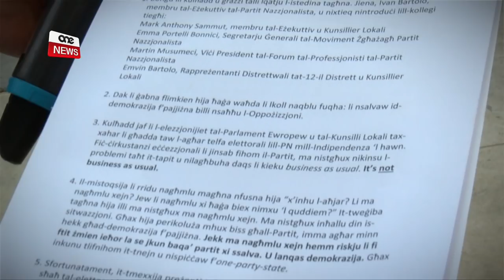“MA NISTENNIEX LIL MIN MA JRIDNIX FIL-GRUPP TIEGĦU”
ONE.COM.MT •Il-Viċi Kap Nazzjonalista David Agius għamel diversi dikjarazzjonijiet fil-konfront tal-fazzjoni ta’ Simon Busuttil.
Waqt li kien qed jieħu sehem fi programm fuq Smash, Agius xejjen id-dikjarazzjoni li għamel id-deputat Claudio Grech li ma hemmx fazzjonijiet fil-partit Nazzjonalista.
Qal ukoll li ma jagħmilx bħal Jason Azzopardi u deputati oħra li jirrikorru għall-kitbiet fuq il-midja soċjali biex jattakkaw lil Adrian Delia.